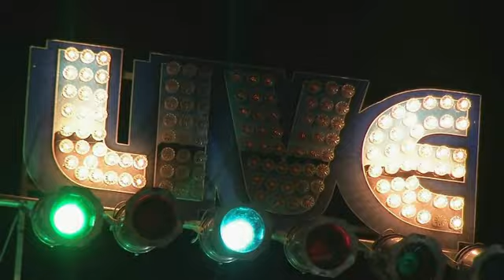REGINE VELASQUEZ - Kailangan Ko'y Ikaw (ULTIMATE: Feb.14, 2015)